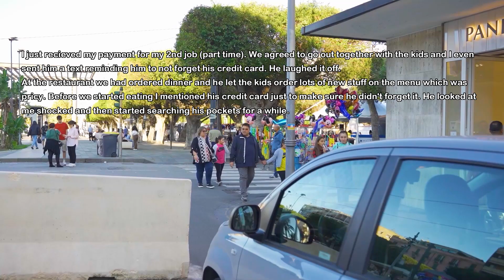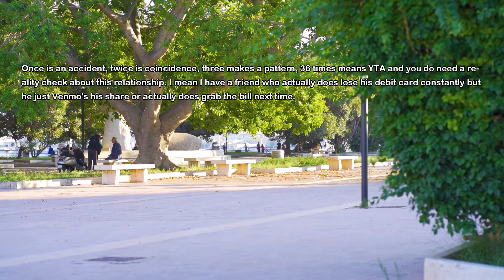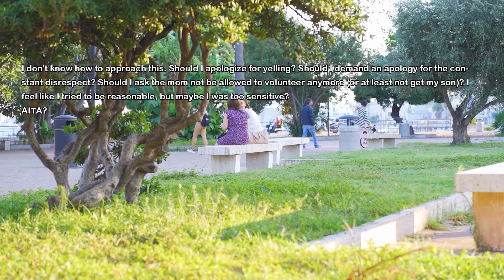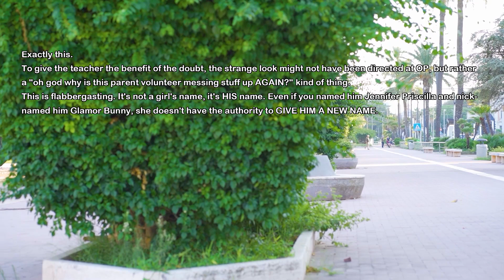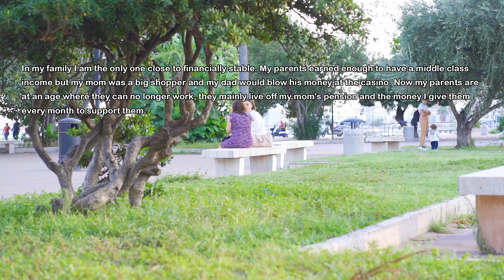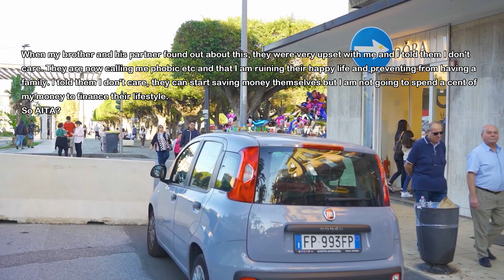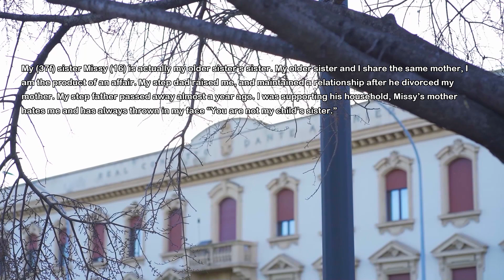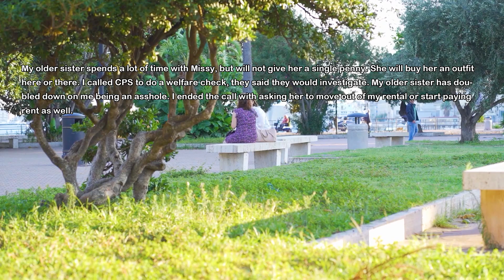BF Takes His Kids On Our Date & Orders Fancy Stuff & Then Tells Me He Forgot His Credit Card At Home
My boyfriend always forgets his wallet and credit card and I always end up paying for him. He also brings his kids a lot and they like to eat out so I end up paying for them too. Well today we agreed to have a lovely dinner and he took the kids with him too. I told him to check his wallet before coming to the restaurant and he agreed but forgot it at home again...